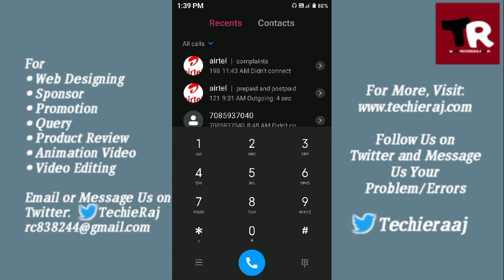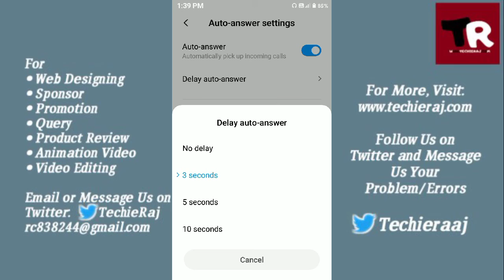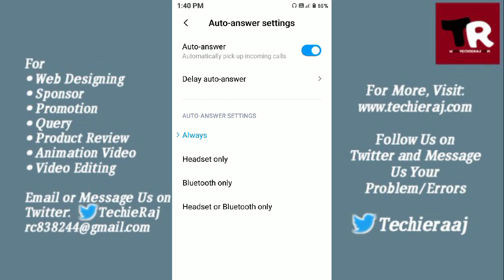Redmi Go Call Receive Time Setting